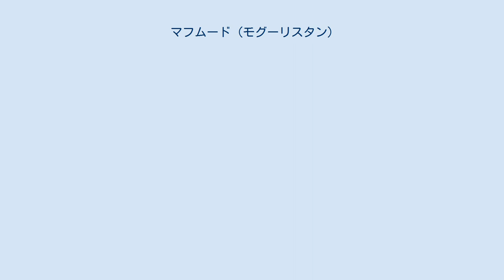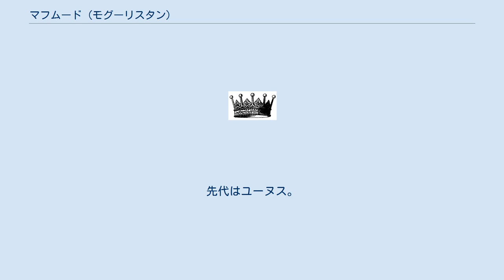マフムード (モグーリスタン)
チャガタイ・ウルスの君主
マフムードは、モグーリスタン・ハン国のハン。
 ユーヌスの子供。
ユーヌスの死後、マフムードはタシュケントとモグーリスタン西部（今のキルギスタン）で跡を継いだが、モグーリスタン東部（今日の中国西北部新疆ウイグル自治区）は兄のアフマド・アラクがすでに支配していた。
 マフムードは、数年前にユーヌスに都市を奪われて憤慨したサマルカンド・ティムール朝のスルタン・アフマドとフェルガナのオマル・シャイフからタシュケントを守らなければならなかった。
 マフムードはタシュケントに攻め寄せてくる彼らを首尾よく阻止し、スルタン・アフマドとの戦いの間に、その下で戦っていたウズベクのムハンマド・シャイバーニー・ハンが亡命してきた。
ムハンマド・シャイバーニーへの報酬として、マフムードは1488年にロシアのトルキスタン（「ウズベキスタン」と名付けられ、最終的にその名前で現在の国に発展した）に土地を与えた。
しかしこの動きは、ウズベク人の敵であったカザフ人を動揺させた。
モグーリスタン・ハン国は伝統的にカザフと友好的だったが、カザフと戦争になり、マフムードは敗北した。
 在位は、1487年から1508年まで。
先代はユーヌス。
次代はマンスール。